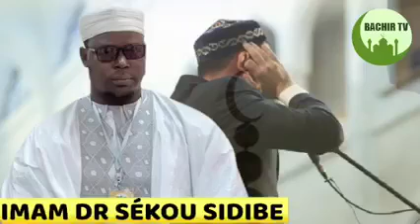IMAM DR SEKOU SIDIBÉ / COMMENT ON PEUX BON RAPPELLE À LA PRIÈRE { 2ÈME PARTIR }